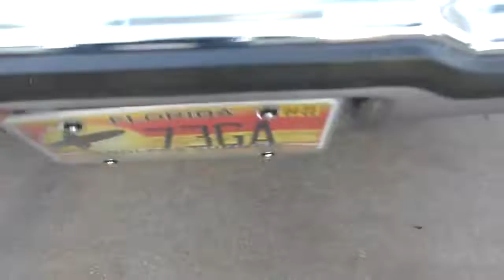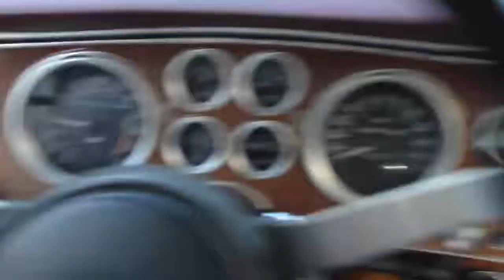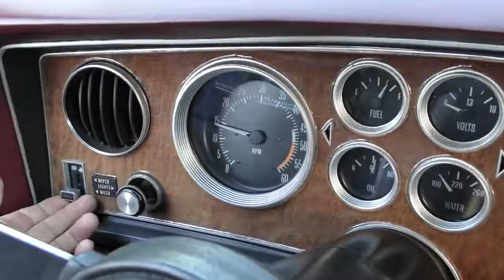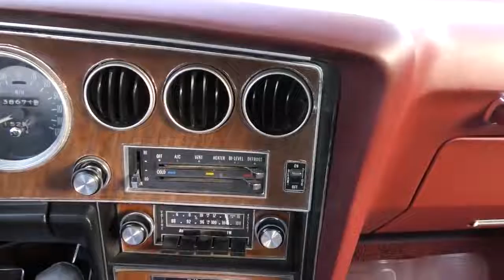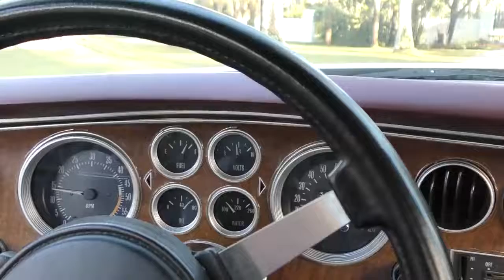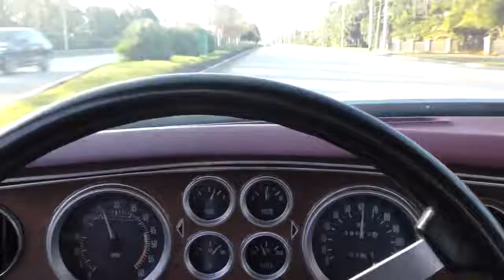This 400 4 Speed 1973 Pontiac Grand Am was the Right Car at the Wrong Time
just trying to see wair it will go and see wat people like